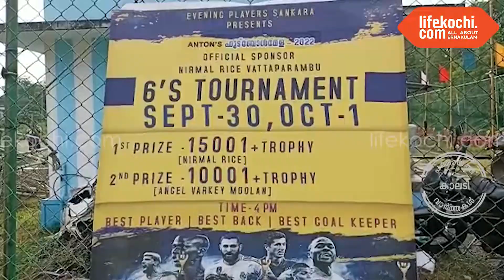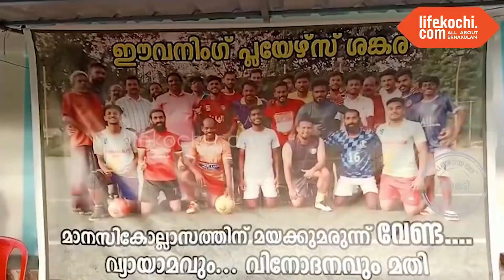ശ്രീശങ്കര ഈവനിംങ് പ്ലയേഴ്സ് ഒരുക്കുന്ന അഖില കേരള ഫുട്ബോൾ ടൂർണ്ണമെന്റ് ആരംഭിച്ചു.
കാലടി :  പൊതിയക്കര ആന്റൺസ് ടർഫ് കോർട്ടിലാണ്  ടൂർണ്ണമെന്റ് നടക്കുന്നത്. നിർമ്മൽ റൈസ് വിന്നേഴ്സ് എവറോളിംഗ്‌ ട്രോഫിയും ക്യാഷ് പ്രൈസും, എയ്ഞ്ചൽ വർക്കി മൂലൻസ് റണ്ണേഴ്സ് എവറോളിങ് ട്രോഫിയും ക്യാഷ് പ്രൈസും വിജയികൾക്ക് സമ്മാനിക്കും. ആദിശങ്കര എഞ്ചിനിയറിംങ്ങ് കോളേജ് പ്രെഫസറും NSS ദേശീയ ജേതാവുമായ പ്രൊഫ. സിജോ ജോർജ് ടൂർണ്ണമെന്റ് ഉദ്ഘാടനം ചെയ്തു. ബ്ലോക്ക് പഞ്ചായത്ത് മെമ്പറും ശ്രീശങ്കര ഈവനിങ് പ്ലയേഴ്സ് രക്ഷാധികാരിയുമായ സിജോ ചൊവ്വരാൻ അദ്ധ്യഷത വഹിച്ചു. ഫാദർ ജോയ് ഇടശ്ശേരി, KT എൽദോസ് , വർഗീസ് താടിക്കാരൻ ആശംസകൾ നേർന്ന് സംസാരിച്ചു. വാർത്തയുമായി ലൈഫ്കൊച്ചി റിപ്പോർട്ടർ ജോബി ജോസ്.